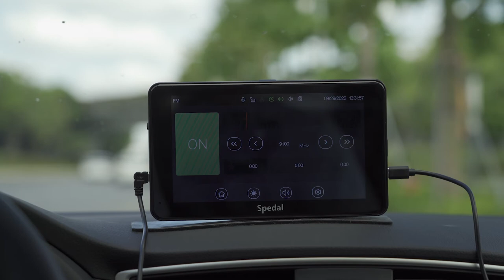How to use Spedal Navicam 796 Apple Carplay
Spedal Portable Car Stereo with Apple Carplay & Android Auto, 1080P Dash Cam with 7 Inch HD IPS Touchscreen, Voice Control, FM Transmitter, AUX/USB/32G TF Card, Supports Most Car Models